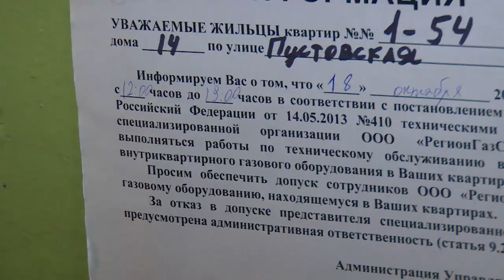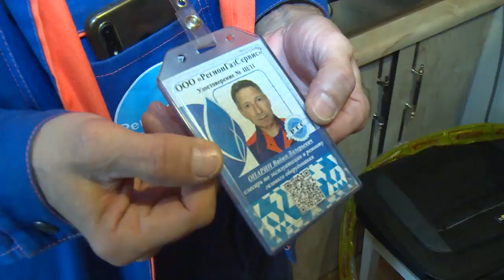Проверку газового оборудования провели на ул. Пустовская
Регулярные обходы газифицированных квартир выявляют повреждения в работе газового оборудования. Почему осматривать плиты и водонагреватели, работающие на газообразном топливе, нужно ежегодно?